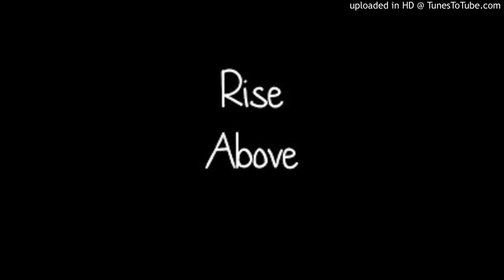Rise Above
FB/IG/TW/Snap - YungBama(256) to Purchase or Inquire on this Beat